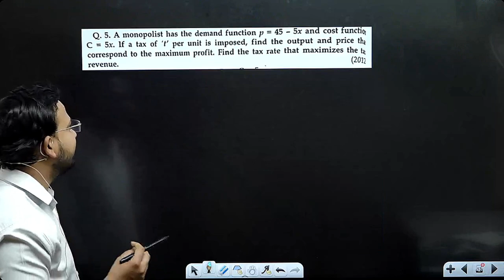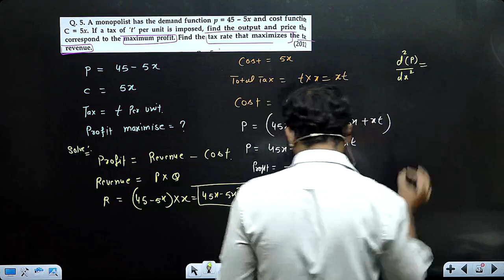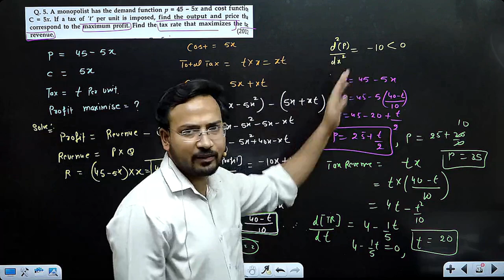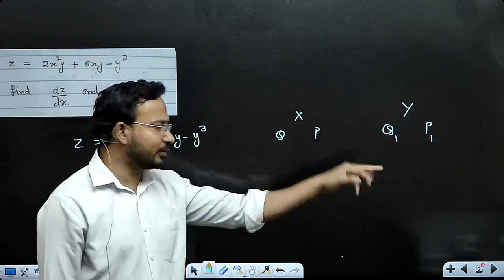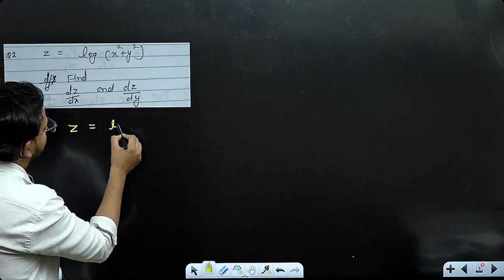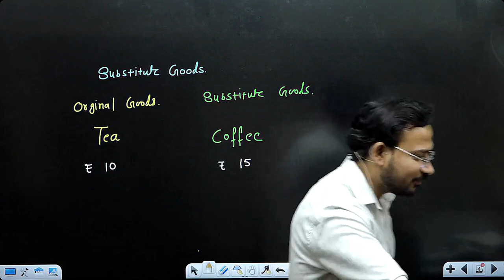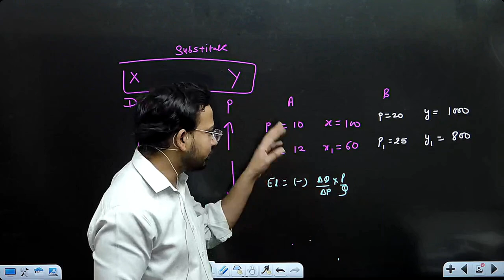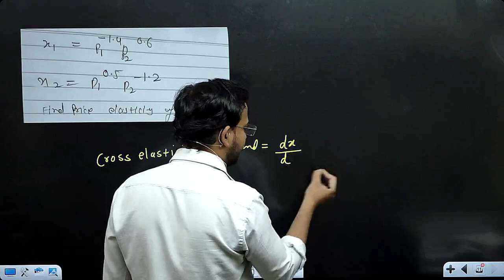business maths for bcom / profit maximize / calculus / b.com du sol / by anand sir